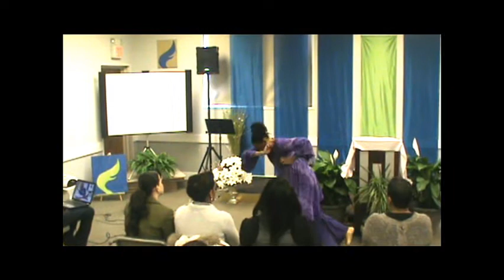Spirit takes over service at Finishers Church (FULL VERSION)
Sunday, February 12, 2012: After Bridget Douglas danced to "My Testimony," the Holy Spirit took over the service and Pastor Pierre spoke to the congregation about being "Indicted," how Jesus has given us freedom, and we must tell our testimonies.